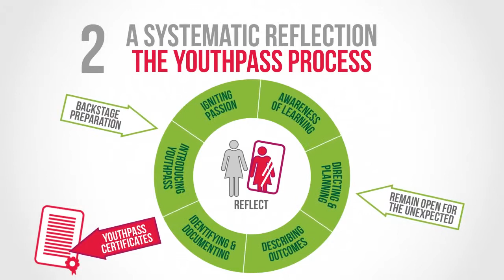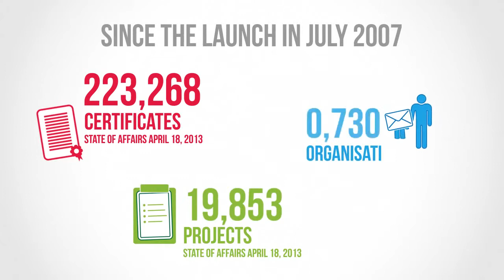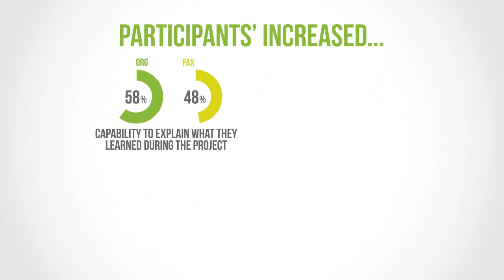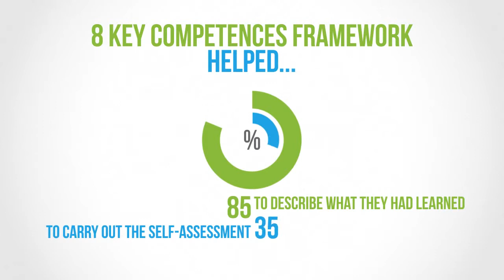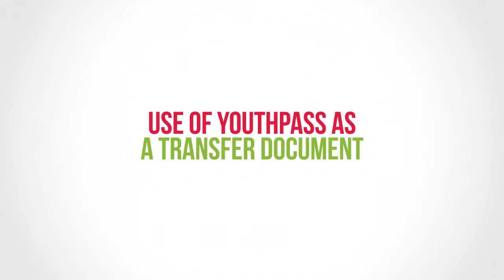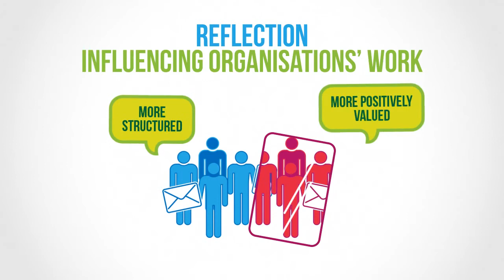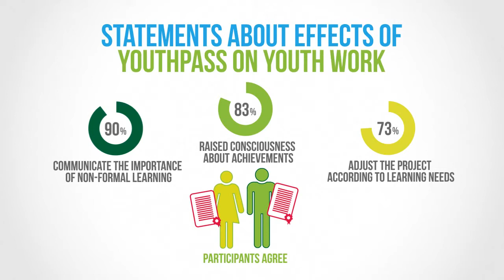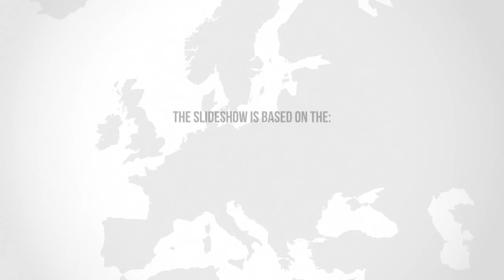Youthpass Impact Study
Un video realizzato dal Centro Risorse SALTO Training and Cooperation.